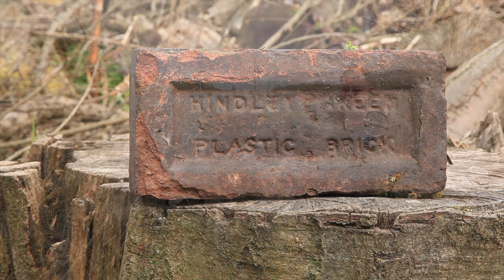The lost pits of the Irwell Valley - exploring Salford's mining heritage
A short film documenting the former coal mines of the Irwell Valley, Salford.
Produced as part of the Irwell Valley Mining Project